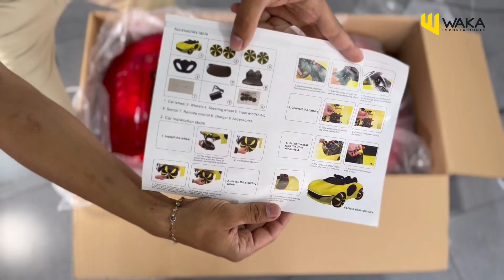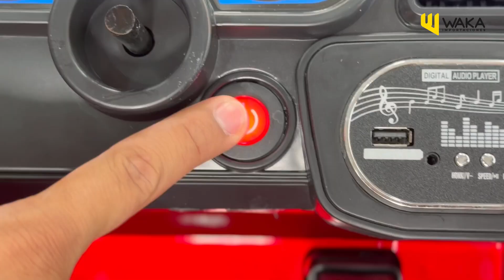Tutorial de armado Carro FUTURISTA | Waka Importaciones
Esperamos el video haya sido de su agrado y haya podido facilitar el armado.
Estamos ubicados en: Jr Dante 454, Surquillo, Lima, Perú